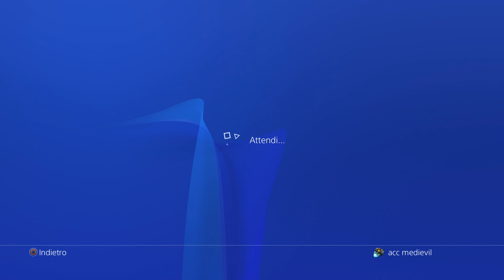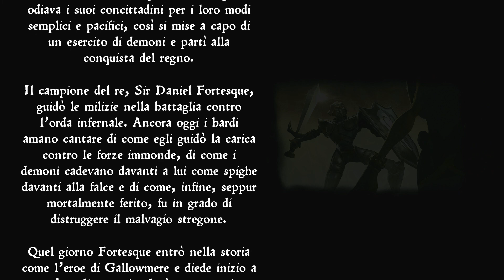Medievil PS4 (ITA) Parte 1 -Cripta Cimitero E collina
medievil è tornato su ps4 rimasterizzato esattamente come era il primo.
nella prima parte sono arrivato fino al mausoleo.
purtroppo al livello di feeling di giocabilita il gioco pecca,rispetto a crash e spyro non si ha la stessa sensazione che il gioco sia uguale a livello di comandi e l ambientazione risulta meno cupa,non e pero una colpa  colpa in quanto su ps1 risultava molto piu scuro fuori dai "bordi" mentre qui ovviamente hanno messo qualche sfondo.
oltre a questo non ci si puo piu parare mentre si colpisce ma solo parare con lo scudo e basta ,e per prire certi bauli bisogna premere r1 mentre sull originale bastava colpirli.

PURTROPPO L AUDIO DEL GIOCO E UN PO PIU ALTO DEL PARLATO MIO,MA COL PROSSIMO VIDEO SISTEMO TUTTO